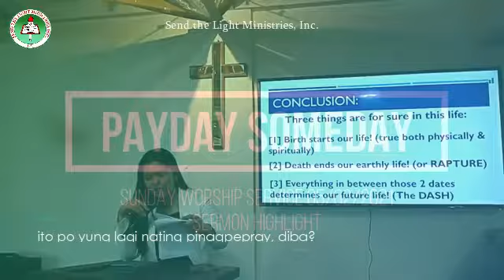PAYDAY SOMEDAY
There will be payday someday!
LORD, Give us the Bema-Seat Mindset!🙏

SHALOM MARANATHA!